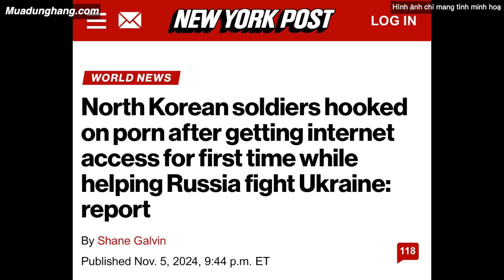Lính Triều Tiên Gây Sốc Khi Ăn Thịt Chó và Xem Phim Người Lớn ?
Trần Công Cảnh 2 - kênh YouTube về khoa học, công nghệ, quân sự, giới thiệu các loại khí tài quân sự tiên tiến của Mỹ. Các bộ phim tài liệu ngắn về các chủ đề thú vị đang diễn ra ở khắp mọi nơi trên thế giới.